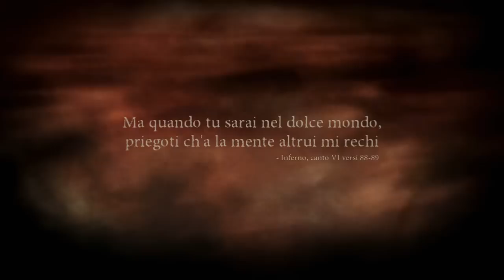Dante's Inferno 11° : Pluto , Dio della ricchezza . " HD 720P "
Leggimi o rimani senza soldi

Hakuna matata ragazzi/e,stiamo combattendo in mezzo a mostri e demoni , con la nostra croce super potente .